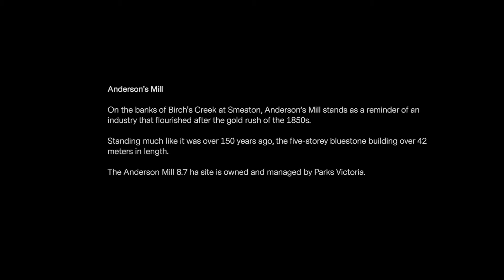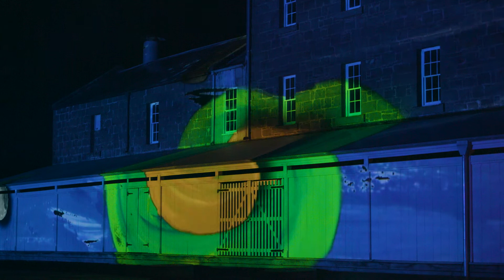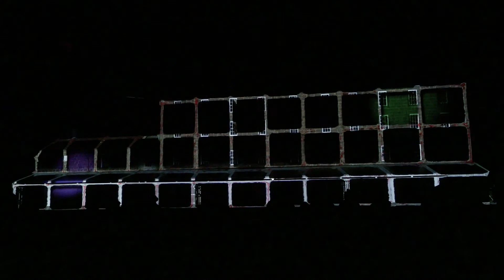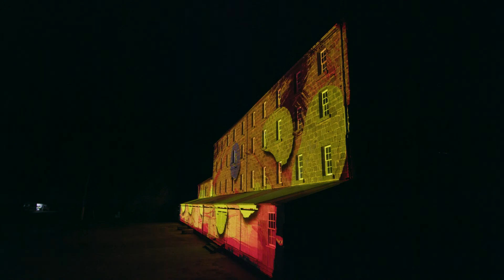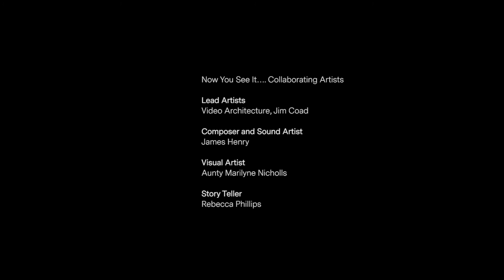Now You See It...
Part of the Regional Centre for Culture 2018, Now You See It… was a weekend celebration of light and sound that transformed the built environment of Anderson’s Mill in Smeaton, Victoria each evening from Friday May 11 to Sunday May 13, 2018.

Dja Dja Wurrung Traditional Owners, Aunty Marilyne Nicholls and Rebecca Phillips, worked with artists Video Architecture and James Henry to relay a unique expression of heritage through projections and synchronized music.  The motivation behind the artistic collaboration was to present the history of these rural parts of the state of Victoria.

Collaborating Artists:

o Lead Artists: Video Architecture
o Composer and Sound Artist: James Henry
o Visual Artist: Aunty Marilyne Nicholls
o Story Teller: Rebecca Phillips